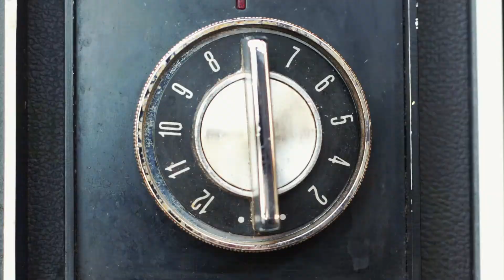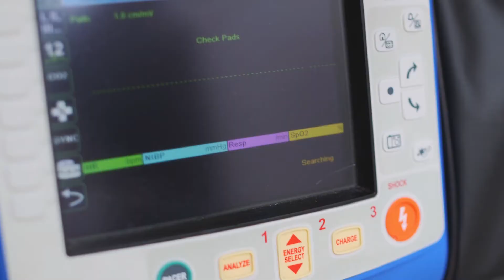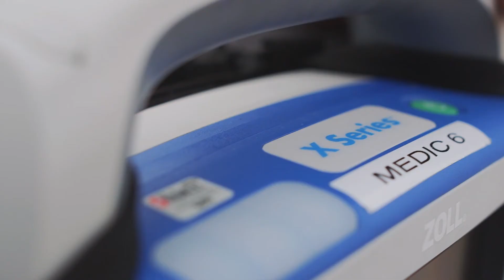Heart of the matter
Heart of the matter: Ambulance monitors will save lives.